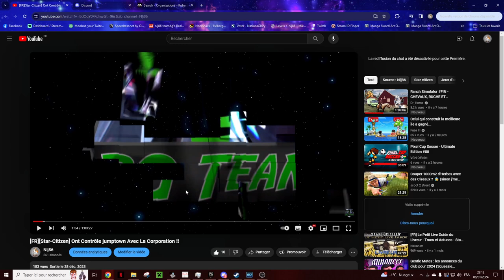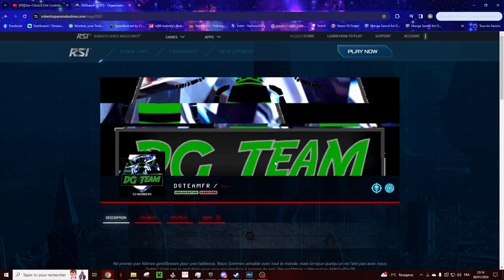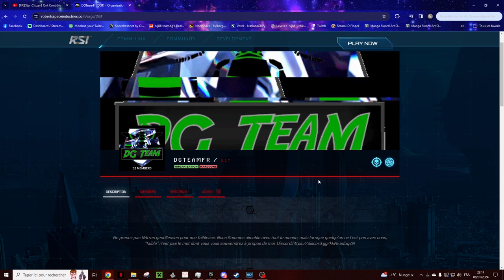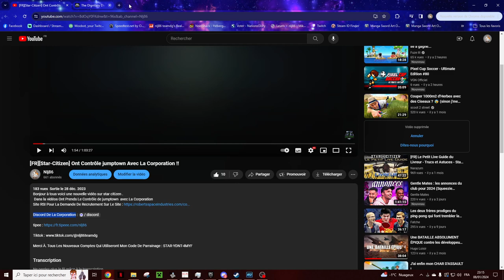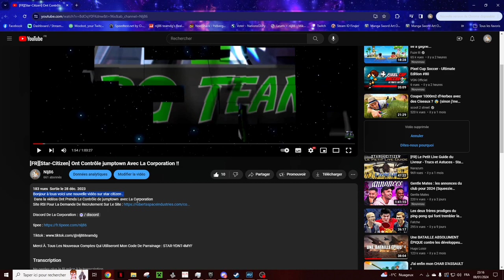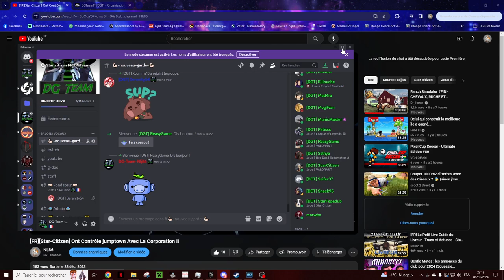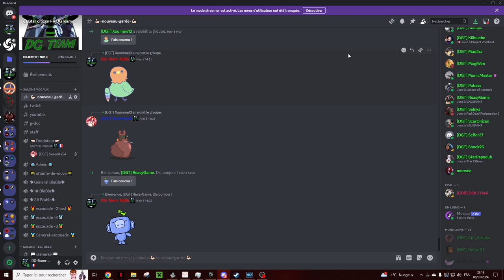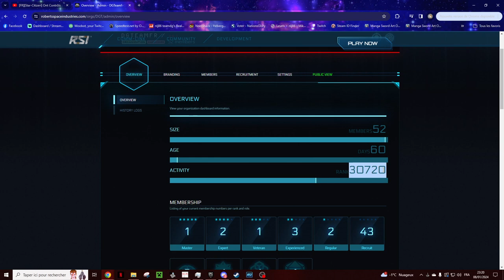[FR][Star-Citizen] Comment Rejoindre Une Coporation !!!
Bonjour Voici Une Nouvelle Vidéos Ou Je Vous Montre Comment Rejoindre Une Corporation !!

Merci À. Tous Les Nouveaux Comptes Qui Utiliseront Mon Code De
Parrainage : STAR-YDNT-4MYF